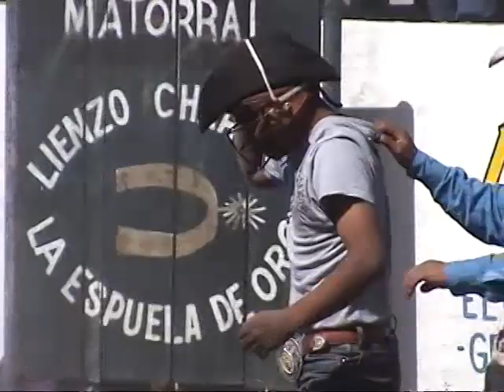jaripeo de copa ranchera matorral 2010 primera parte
matorral jaripeo